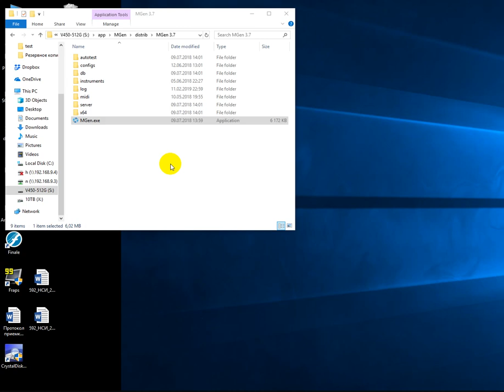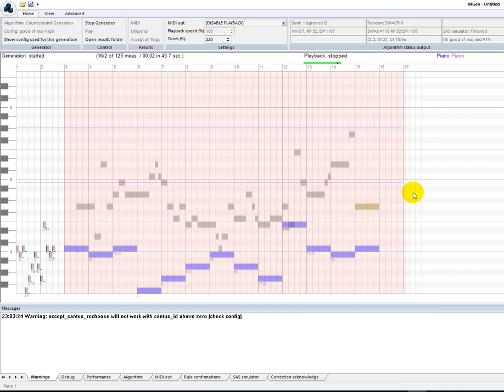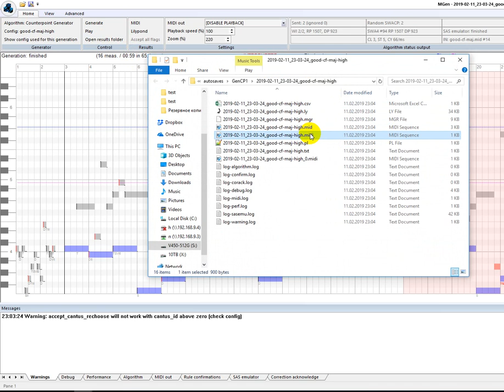How to generate counterpoint with MGen 3.7